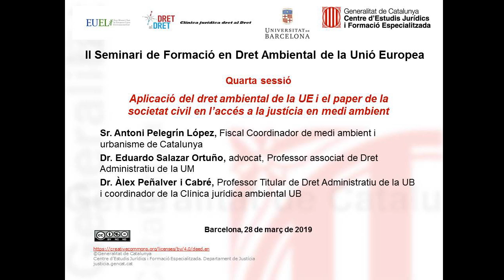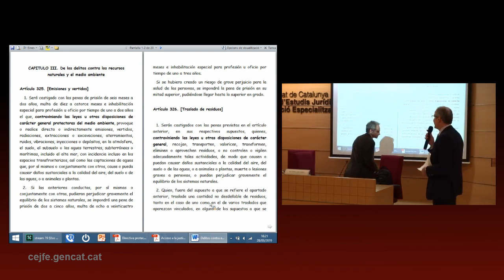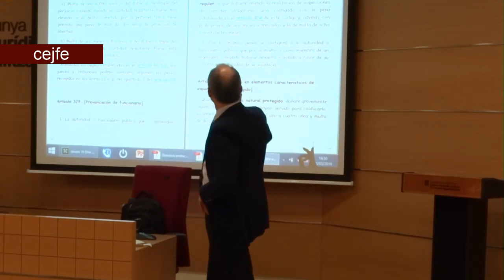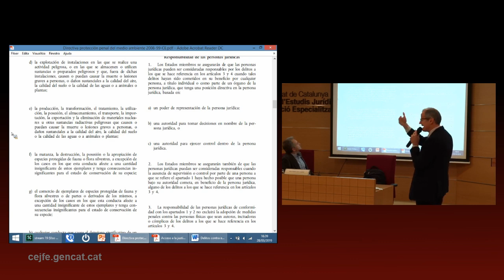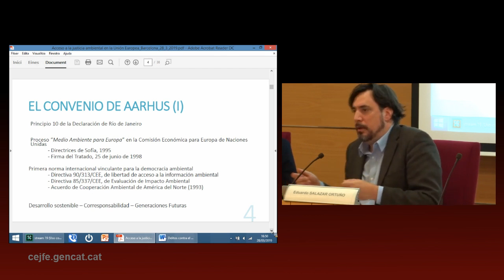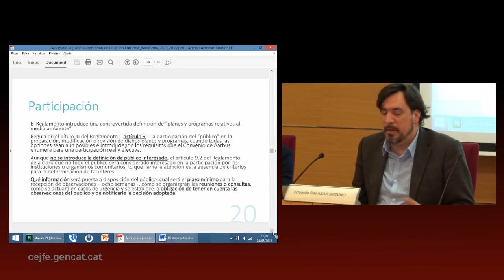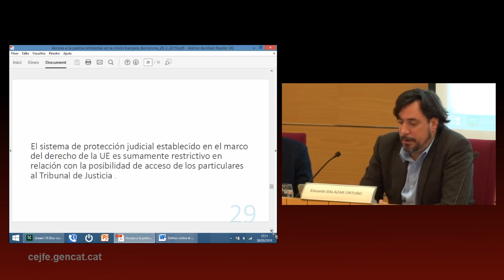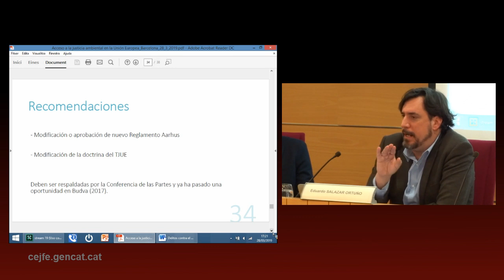II Seminari de Formació en Dret Ambiental de la Unió Europea - Quarta sessió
Aplicació del dret ambiental de la UE i el paper de la societat civil en l’accés a la justícia en medi ambient